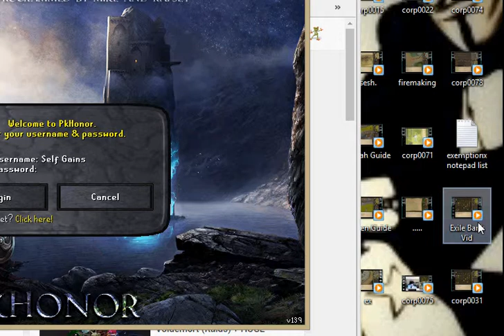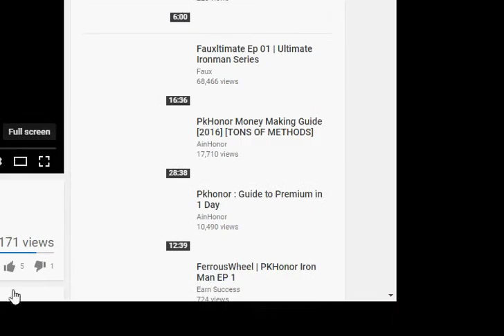[RSPS] PKHonor - Road To Max On An Ironman Ep.4